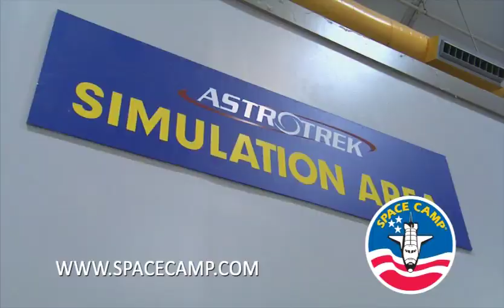Space Camp Overview 2012